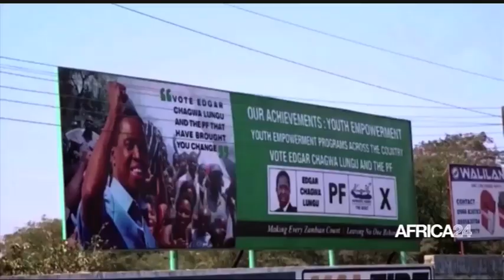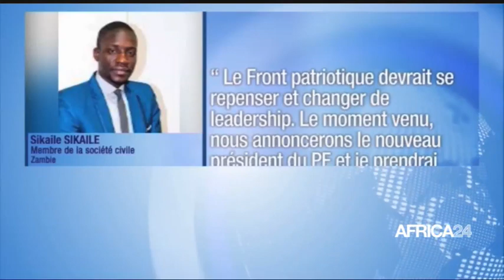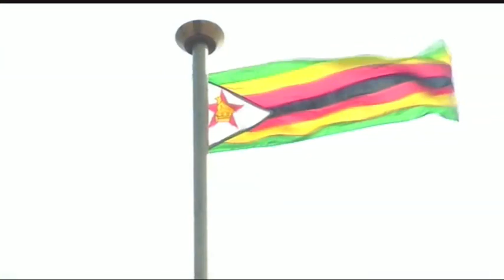Le Journal du mardi 31 août 2021 - 19H GMT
Zambie : l'ex-président Edgar Lungu ne sera pas candidat à la présidentielle en 2026/Bénin : promotion des tissus locaux/Soudan du sud : victoire historique à l'afrobasket 2021/Tanzanie : le leader du parti Chadema comparait devant la justice/Zimbabwé : baisse significative du taux d'inflation/Sénégal : l’institut de recherches agricoles veut concevoir de nouvelles variétés de coton.